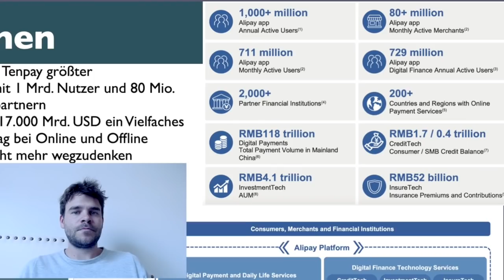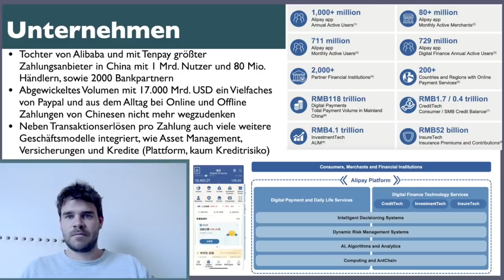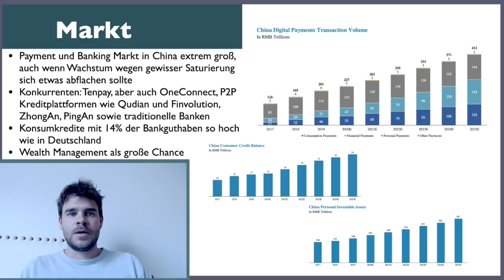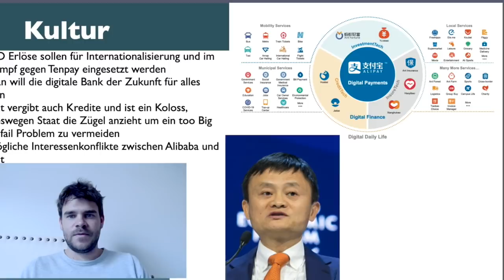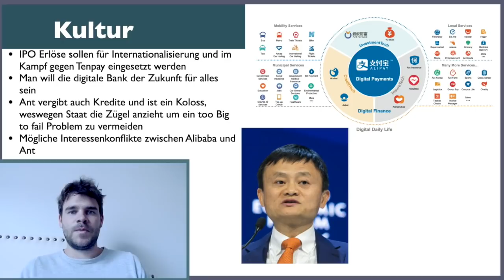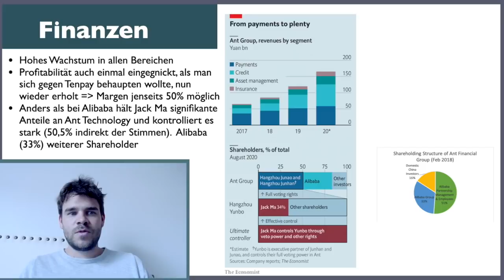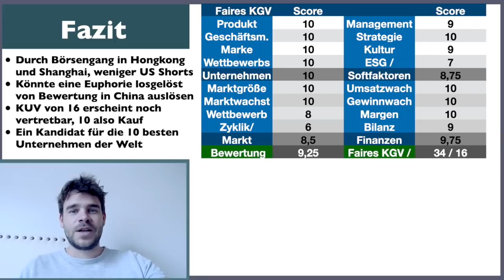Alipay / Ant Financial Aktie - die Fintech Tochter von Alibaba vor dem grössten Börsengang der Welt?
Werde investresearch Member und bekommen exklusive Aktienideen die ich selber stark kaufe, Top Prio bei Antworten von Kommentaren und Zugriff auf Videos gleich nach dem Hochladen

Meine Empfehlungen Onlinebroker zum günstigen Aktienkauf oder für neue Strategie?

Hol die alle meine Aktienvideos und Echtgelddepot Käufe kostenlos per Email und bekomme meine Aktienideenübersicht gleich kostenlos:

Lerne und bekomme alles was man zur eigenständigen Geldanlage braucht auf meiner Webseite: